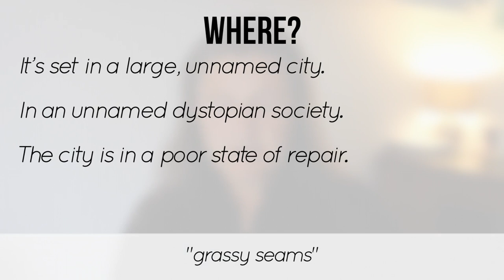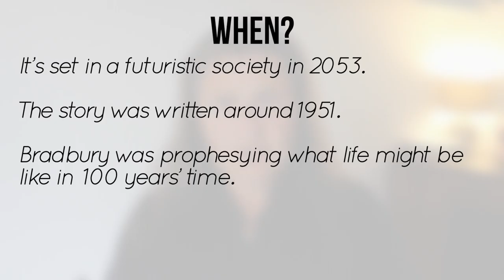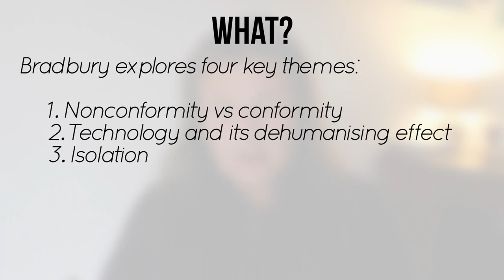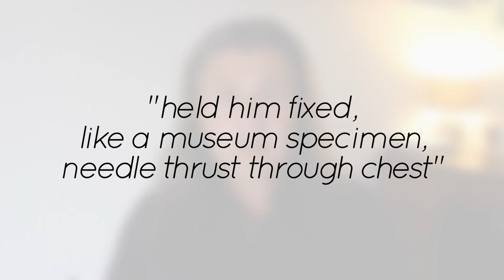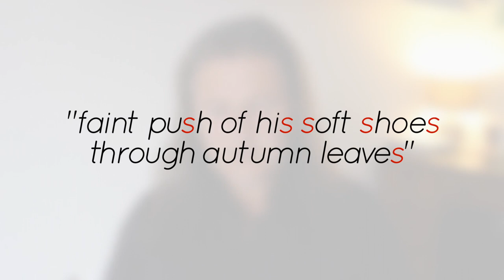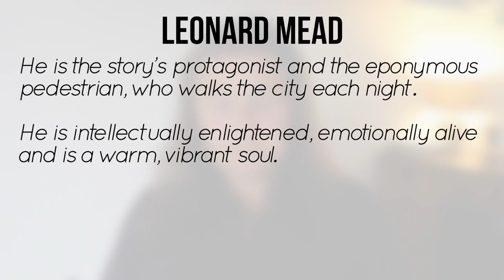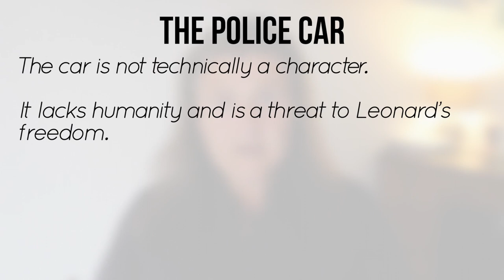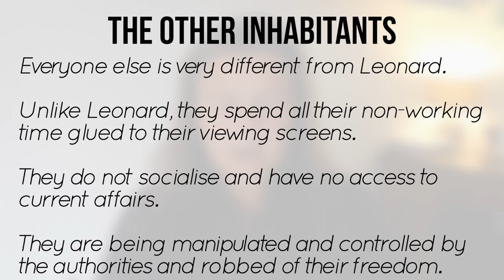'The Pedestrian' Overview | Ray Bradbury | English Revision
If you are studying Ray Bradbury's short story 'The Pedestrian' for National 5 or Higher English, here’s a handy overview of the "where, when, what and who" of the story.

00:00 Introduction
00:08 Where?
02:03 When?
02:45 What?
05:46 Who?
05:48 Leonard Mead
07:50 The Police Car
08:54 The Other Inhabitants
10:47 Conclusion